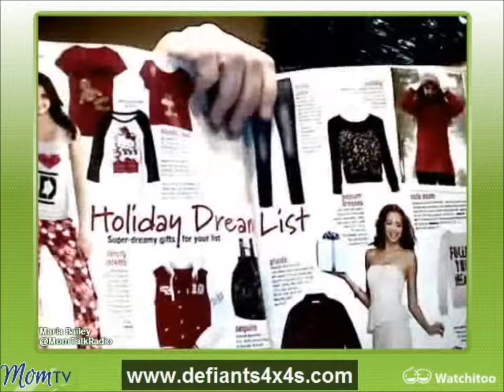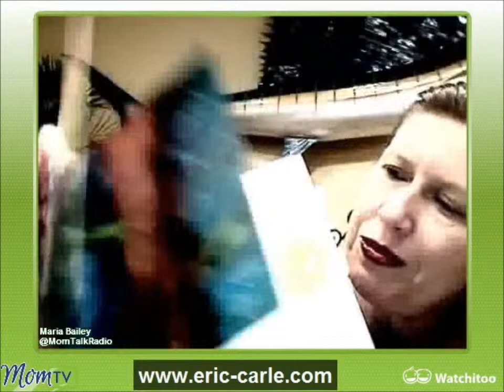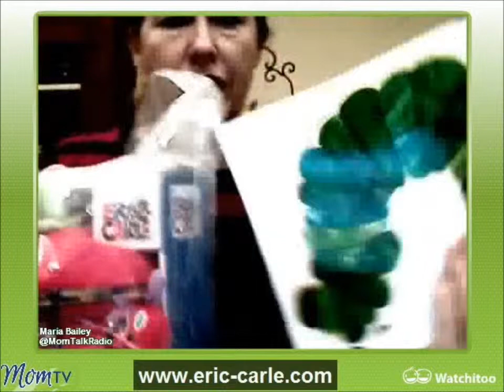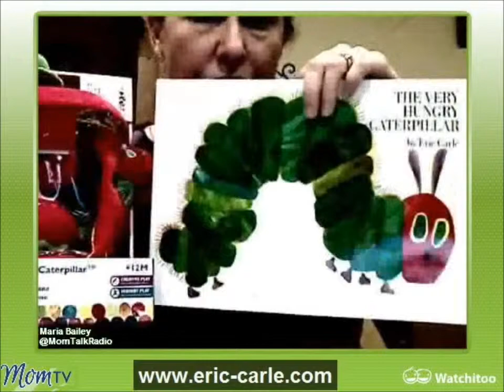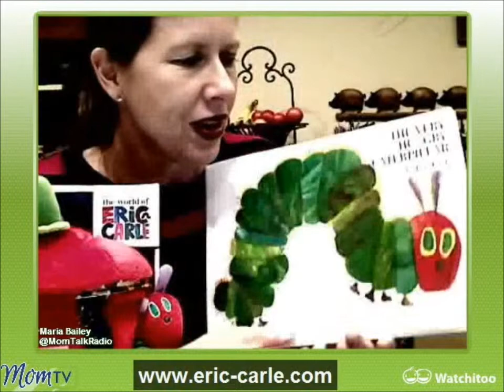Online Mommy Party - November 12, 2012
Recording from the Online Mommy Party on MomTV on November 12, 2012 to kick off the holiday season.